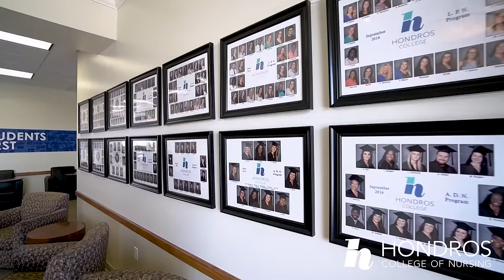HCN Cincinnati Campus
A look at Hondros College of Nursing Cincinnati (West Chester) campus.